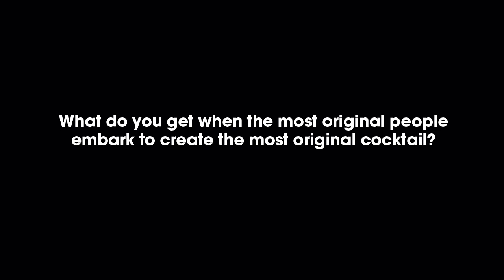Stoli® Zero G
Stoli went sky high for their latest mixology stunt. This is truly the making of an original cocktail.

STOLICHNAYA® Vodka 40% Alc./Vol. and STOLICHNAYA® flavored premium vodkas 37.5% Alc./Vol. Distilled from grain. STOLICHNAYA, STOLI, S and SPI Logos, associated visual properties and taglines are trademarks and/or registered trademarks and/or more generally intellectual property rights of SPI Group (incl. Spirits International)